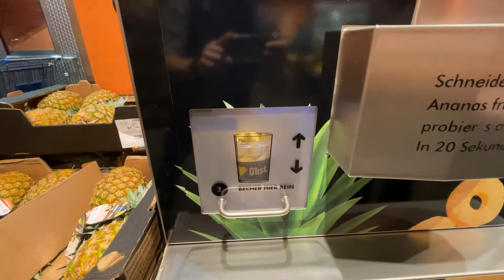In Scheiben oder Stücke? Die neue Ananas Schneidemaschine in Oer-Erkenschwick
Unsere neue Ananas-Schneidemaschine ist da! 🍍

Ihr könnt selber wählen, ob eure Ananas in Scheiben oder Stücke geschnitten wird.

Probiert es mal aus. Es geht so einfach wie im Video.

Was ist euer Favorit? Ananas in Scheiben oder Stücke?

Euer EDEKA Zierles 💛